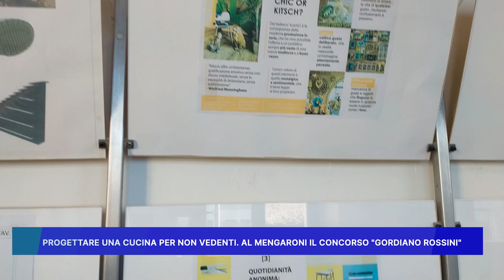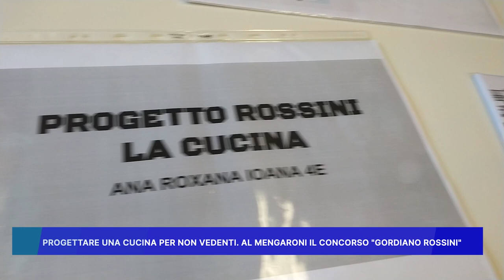PROGETTARE UNA CUCINA PER NON VEDENTI : AL MENGARONI IL CONCORSO GORDIANO ROSSINI